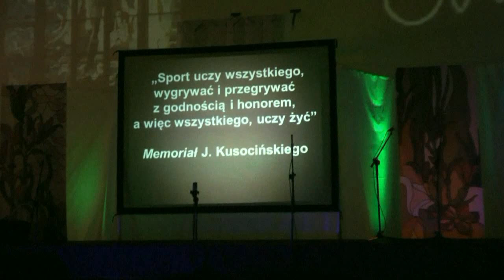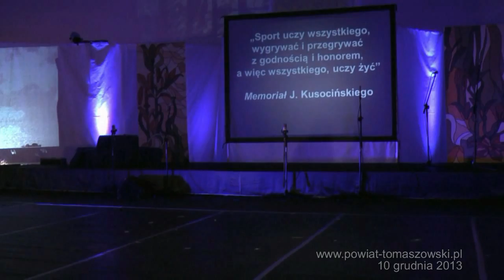Otwarcie hali sportowej przy Zespole Szkół Ponadgimnazjalnych nr 6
We wtorek, 10 grudnia 2013 roku, w Zespole Szkół Ponadgimnazjalnych nr 6 w Tomaszowie Mazowieckim odbyła się uroczystość z okazji nadania szkole imienia Stanisława Wyspiańskiego oraz oddania do użytku nowej hali sportowej. Zaproszonych na uroczystość gości, wśród których byli: wiceprzewodnicząca Sejmiku Województwa Łódzkiego -- Anna Grabek, radny Sejmiku -- Cezary Krawczyk, Starosta Powiatu Tomaszowskiego -- Piotr Kagankiewicz, wicekurator łódzki -- Konrad Czyżyński, Dorota Wyspiańska-Zapędowska, oraz o;ompijczycy: Stanisłąwa Wąchałą i dwukrotny mistrz olimpijski z Pekinu i Londynu -- Tomasz Majewski powitała Magdalena Fałek, dyrektor ZSP nr 6.
Przybliżyła historię powstania obiektu W czerwcu 2010 roku Zarząd Powiatu podjął decyzje o wykonaniu projektu hali sportowej przy ZSP 6. Projekt powstał w 2011 roku i także w tym roku uzyskana została zgoda na budowę. Ostateczną decyzję o budowie podjęła Rada Powiatu 19 stycznia 2012 roku. Nad całością inwestycji z ramienia Powiatu czuwał wicestarosta -- Sławomir Szewczyk z Wydziałem Funduszy Pomocowych, Strategii, Rozwoju Inwestycji, pod kierunkiem naczelnika Wydziału -  Klaudiusza Wilmańskiego. Budowę rozpoczęło Przedsiębiorstwo Handlowo-Produkcyjne "Węglopol", jednak ostatecznie realizację inwestycji przeprowadziła Firma  „UNI CENTRA HANDLOWE" s.c. Adam Serafin, Rafał Jujka. Koszt inwestycji wyniósł 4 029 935 złotych, ale w ramach tej kwoty prócz hali powstały też przyłącza zewnętrzne kanalizacji deszczowej i przyłącze wodociągowe, również zagospodarowano teren wokół szkoły. Inwestycja została dofinansowana przez Ministra Sportu i Turystyki ze środków rozwoju kultury fizycznej z programu rozwoju bazy sportowej w wysokości 800 tysięcy złotych. Powierzchnia hali wynosi 897 m2, wymiary zewnętrzne to 24x32 m. Stara sala gimnastyczna, której powierzchnia była sześć razy mniejsza od obecnie oddanej do użytku  służyć będzie jako pracownia malarstwa i rzeźby.
Magdalena Fałek podziękowała radnym Powiatu Tomaszowskiego i Zarządowi Powiatu ze starostą - Piotrem Kalankiewiczem na czele, za podjęcie decyzji o budowie hali i jej finansowaniu. Pracownikom Wydziału Funduszy Pomocowych, Ministrowi Sportu i Turystyki za dofinansowanie i wykonawcy, Adamowi Serafinowi, za terminowe wybudowanie i oddanie do użytku obiektu.
Symbolicznego przecięcia wstęgi dokonali: Piotr Kagankiewicz, Mirosław Zieliński -- przewodniczący Rady Powiatu, który odczytał też uchwałę Rady Powiatu podjętą w sprawie hali, Adam Serafin, Magdalena Fałek oraz olimpijczyk -- Tomasz Majewski. Poświęcenia Nawego obiektu dokonał ksiądz Henryk Kowaliński.